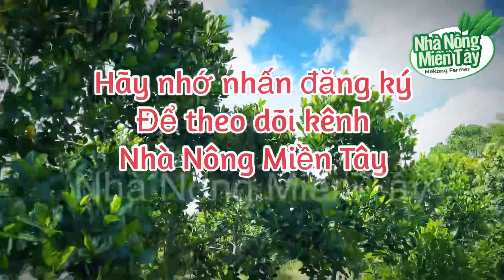Giá mít thái 09h00 sáng hôm nay ngày 01.08.2023